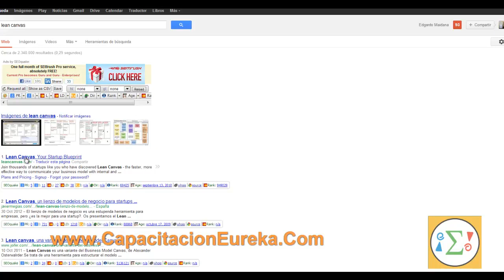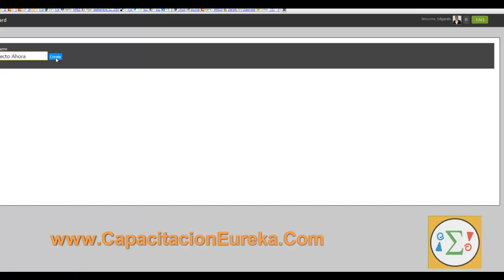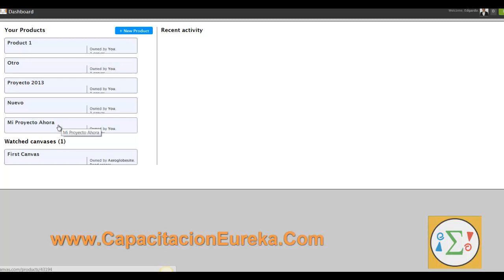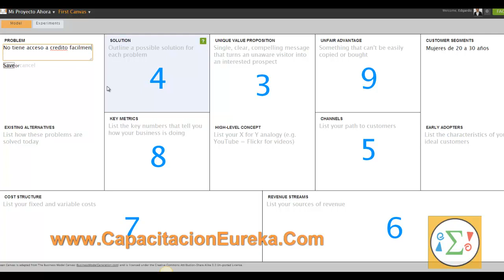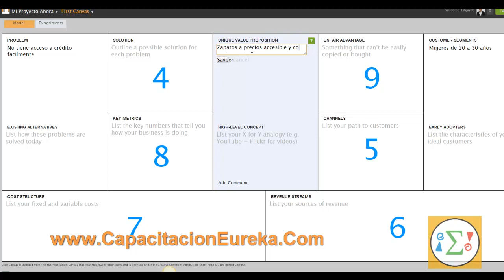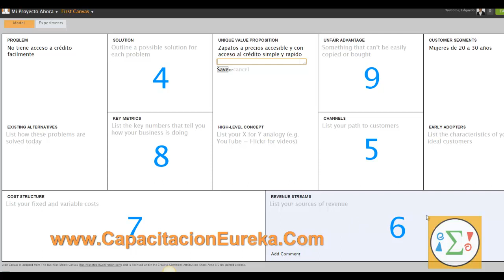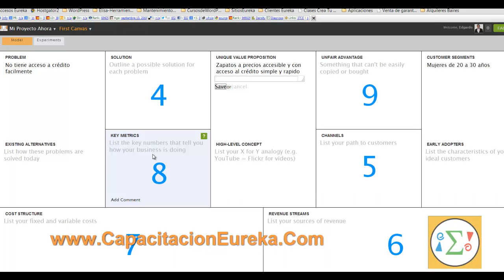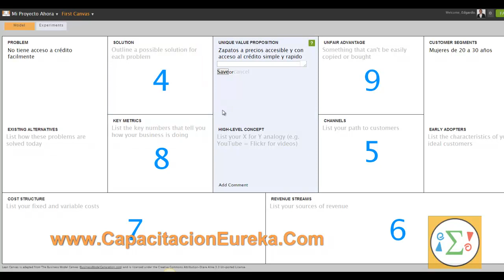El Metodo Lean Startup - leancanvas.com Crear Tu Modelo de Negocio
El Método Lean Startup a revolucionado la forma de hacer empresas en el siglo XXI